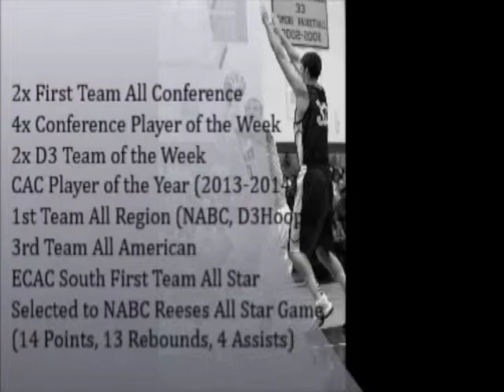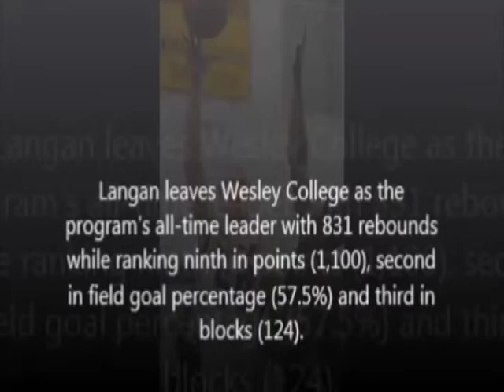David Langan Highlight Tape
Wesley College's David Langan (#50)